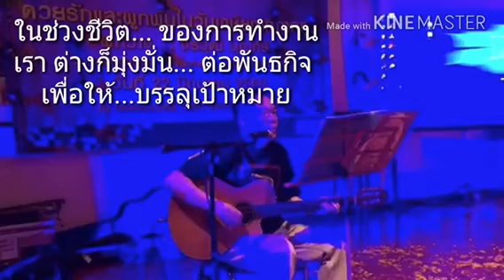Highlight งานเลี้ยงเกษียณอายุงาน พี่กวาง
จัดโดยธุรกิจพิเศษภูมิภาค ภาคเหนือ วันที่ 22/6/60
ที่เบลวิลล่ารีสอร์ท เชียงใหม่